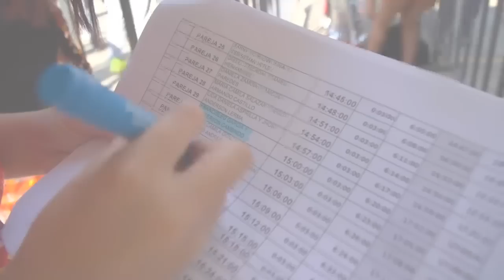Trailer salsa 2014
Momentos del IX Festival Mundial de Salsa en Santiago de Cali